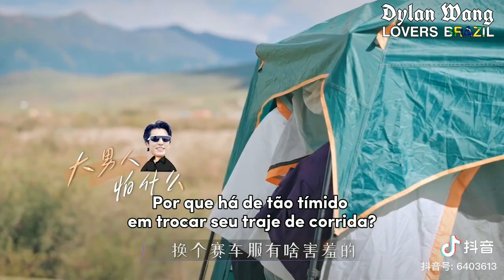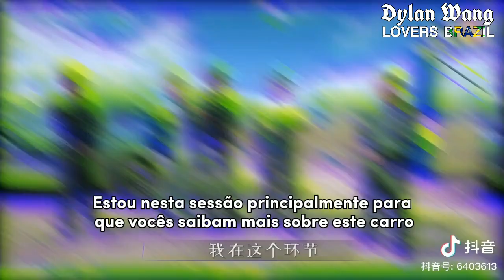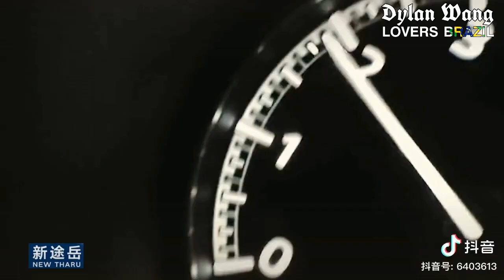Legendado PT-BR | EP: 04 - Dylan no programa de variedades "Di One Time Sichuan Traveling Diary".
Legendado PT-BR | EP: 04 - Dylan no programa de variedades x Vlog "Di One Time Sichuan Traveling Diary.

Tradução da legenda:

EP04《甘孜狂飙》Furacão na estrada de terra, nada a temer!

Tradução: Equipe Dylovers Br